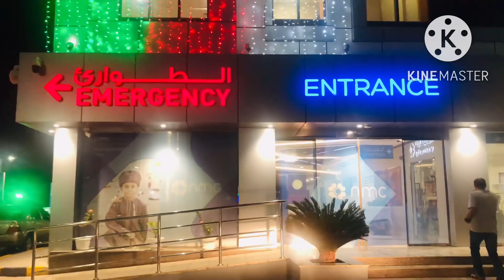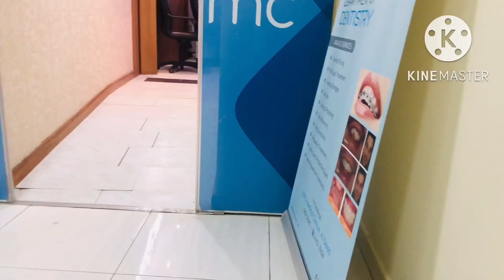How to renew visa nmchospital Oman vlog.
Please watch our new video! Enjoy watching 🥰